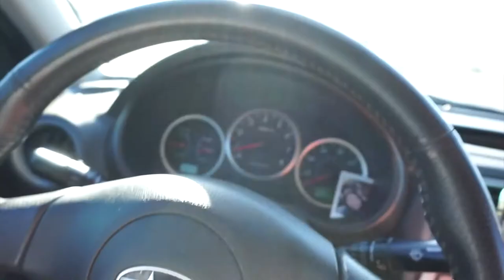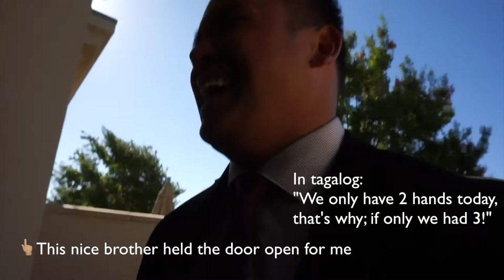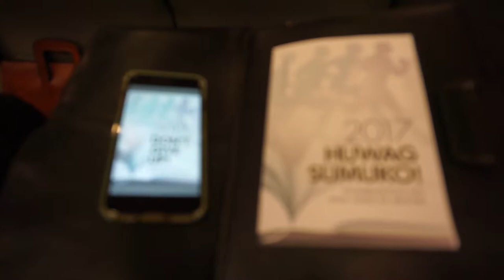CAN'T FIT MY SUIT - Vlog 75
Lots of friends, lots of great times! Just hanging out with friends before & after the "Huwag Sumuko!" 2017 Regional Convention!

Regional Convention Day One - Vlog 75

Any negative comments will be filtered and deleted. Thanks.